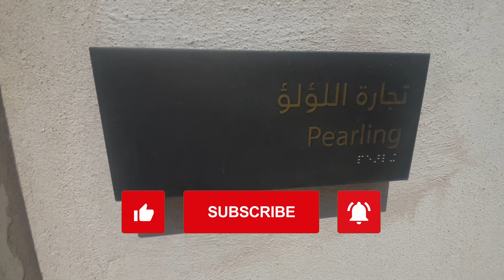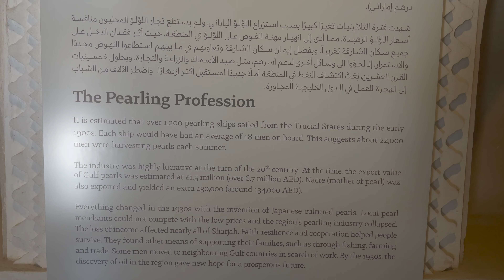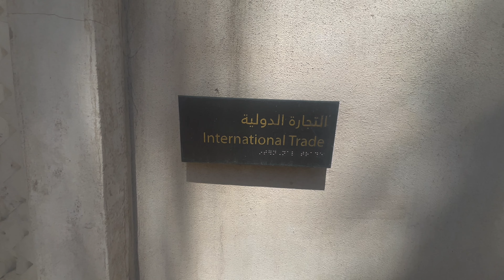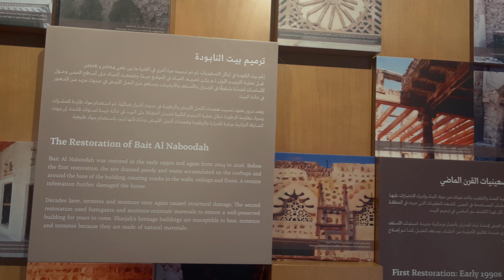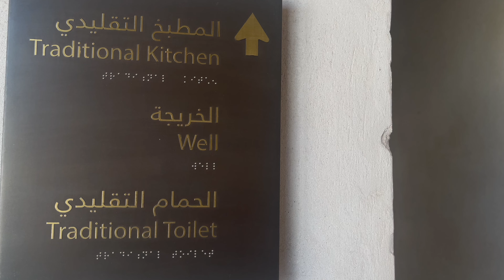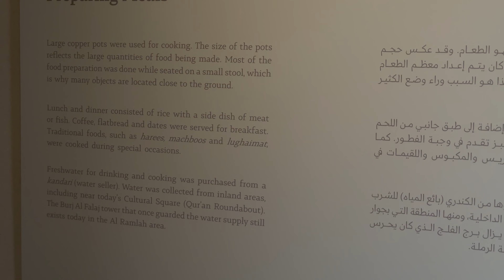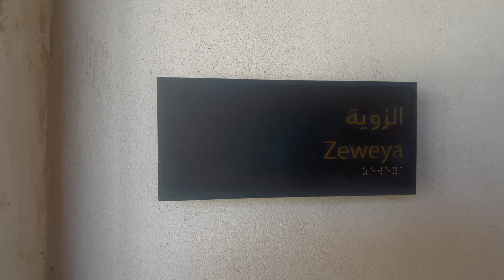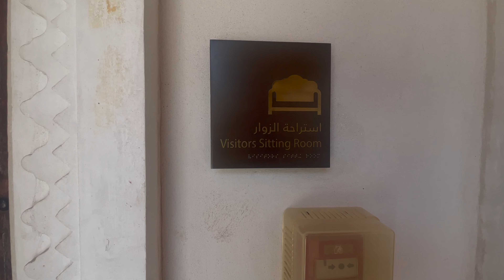Bait Al Naboodah Sharjah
Bait Al Naboodah Museum is located in the Heart of Sharjah. Bait Al Naboodah was built in 1845 for a well-known pearl merchant, Obaid Bin Eissa Bin Ali Al Shamsi, also known as Al Naboodah. Bait Al Naboodah has been renovated to tell the story of Obaid Al Naboodah and to show how the architecture of his house was influenced by the pearl trade. The house is one of the best examples of traditional Emirati architecture. This Museum offers you the opportunity to learn about the authentic architectural designs of traditional Emirati houses as well as their lifestyles and values.